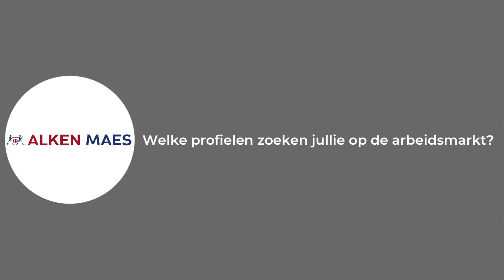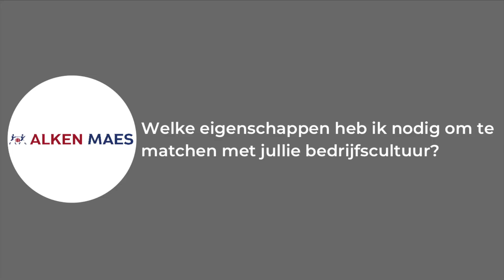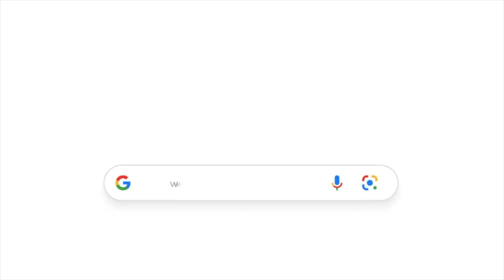Interview Bart Wijn - ALKEN MAES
In deze video vertellen Bart Wijn, Jana Hindryck en Gwendi Hernalsteen meer over Alken Maes, hun aanwervingsbeleid en de belangrijkste tendezen.

It’s your life, vind jouw droomjob dankzij Gondola People!

Dans cette vidéo Bart Wijn, Jana Hindryck et Gwendi Hernalsteen raconte plus à propos de Alken Maes, la politique de recrutement et les tendances les plus importantes

It’s your life, trouve ton job de tes rêves grâce à Gondola People !